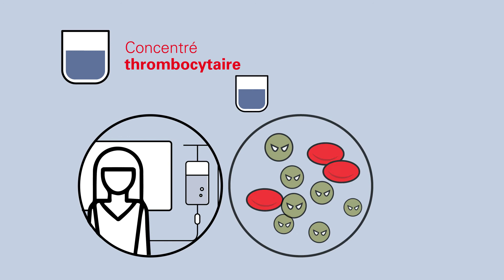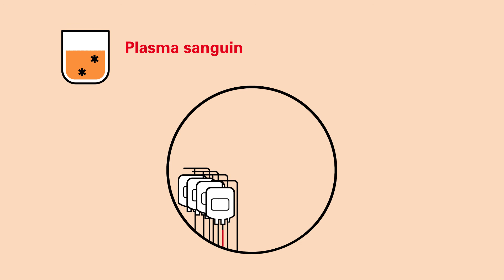Durée de conservation du sang [sans intro]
Combien de temps dure le sang?